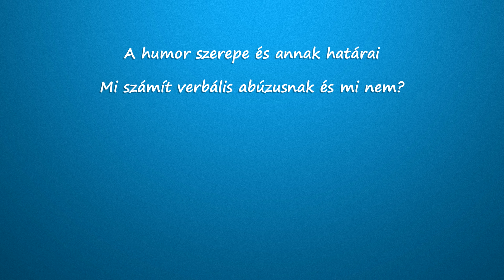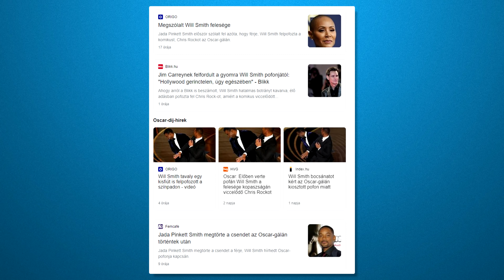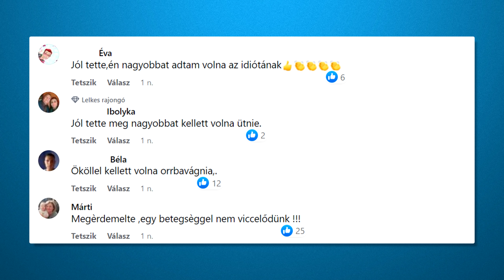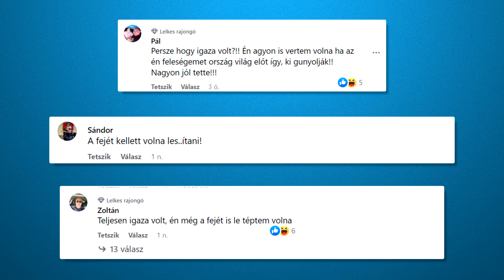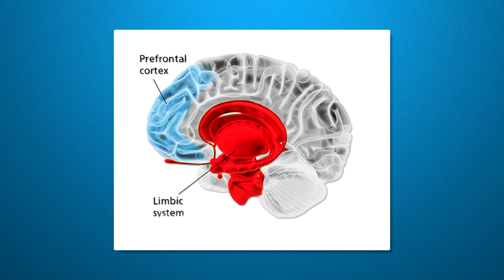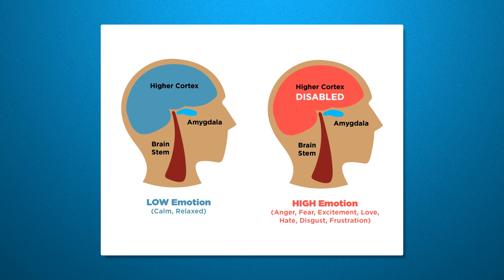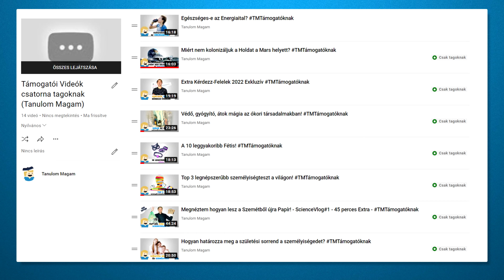Támogatjuk vagy elítéljük Will Smith Pofonját?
Sziasztok! A mai videóban az Oscar Gálán történt esetről fogunk beszélni, amikor is Will Smith felment a színpadra és megpofozta a feleségén viccelődő Chris Rock-ot. Számos kérdést felvet az eset humorról, fizikai erőszakról, önvédelemről, érzelmi intelligenciáról és az emberek kommentjeiről is.